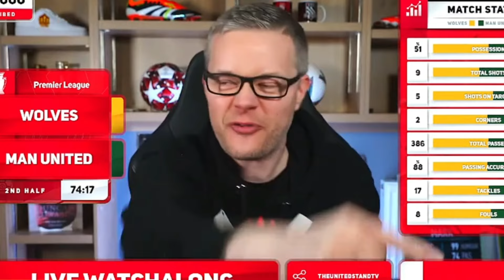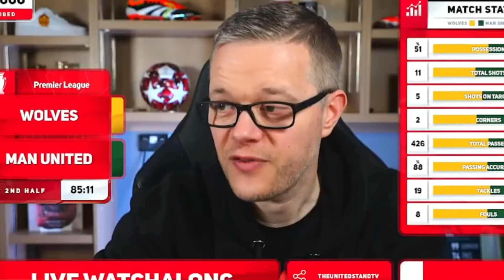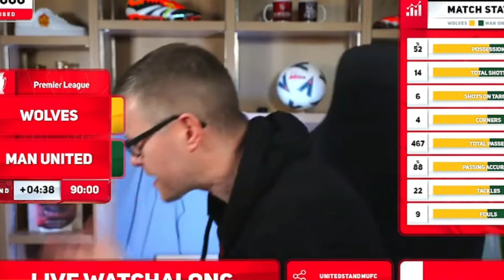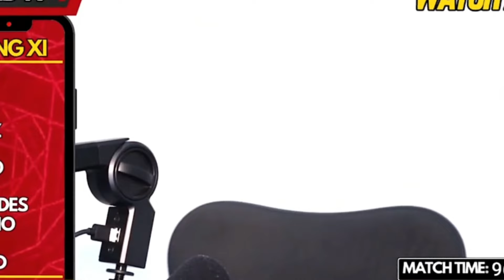Manchester United fan reaction vs Wolves 4:3 | Mark Goldbridge & more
Football fans, brace yourselves for an unforgettable fan reaction video following the Wolves vs Manchester United match, where United secured a narrow 4-3 victory against Wolves!
👥 Join us as we capture the genuine emotions and diverse reactions from both sets of fans. From stunning goals to intense moments, this match had fans from all sides on the edge of their seats.